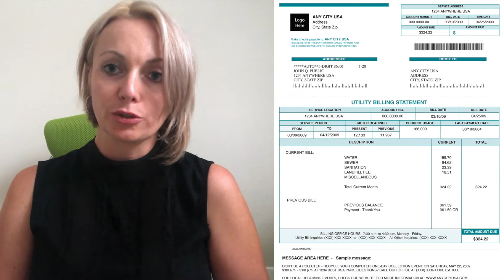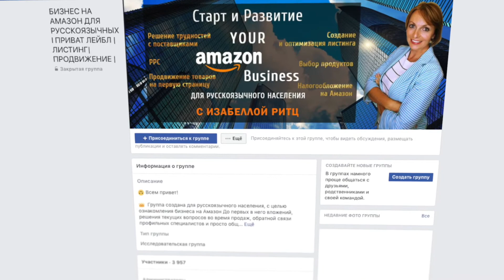Легальный бизнес на Амазон – зачем и как?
Почему при создании бизнеса на Amazon стоит задуматься о создании своей компании для легального бизнеса? Пошаговая и доступная инструкция от Изабеллы Ритц. Создаем свой бизнес в интернете для заработка в интернете с помощью Amazon!

0:20 Где взять utility bill?
1:00 Налоговый бухгалтер для Amazon
2:13 Легальный бизнес – почему это важно?

★ Меня зовут Изабелла Ритц, я занимаюсь созданием бизнеса с 1999 года, с прошлого века))

За плечами больше 20 собственных бизнесов с полным погружением в процесс и выводом компаний на высокий уровень.

С 2015 года я погрузилась в изучение площадки Амазон, которая позволяет на автомате зарабатывать деньги и развиваться.

Я прекрасно понимаю, что большинству россиян очень сложно начинать работать и зарабатывать с иностранной площадкой, именно поэтому, я создаю различные обучающие видео и курсы, чтобы Вам было намного проще стартовать.

Безусловно, самое интересное всегда не в просмотре видео, а именно, в практике.